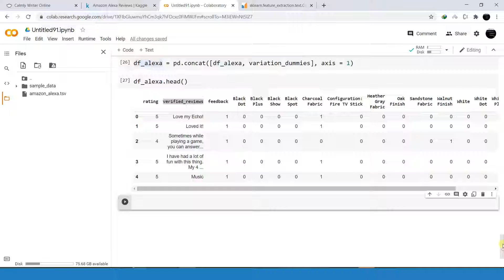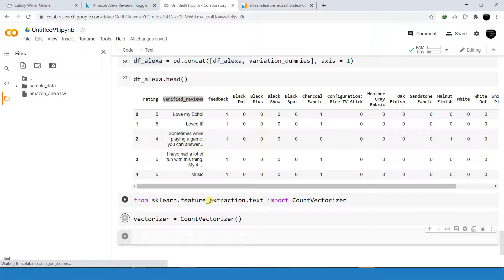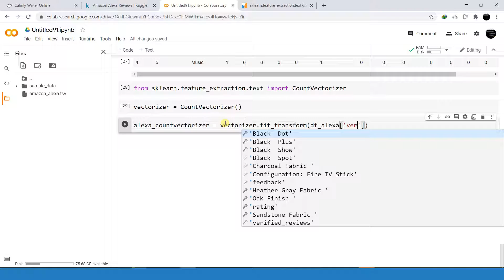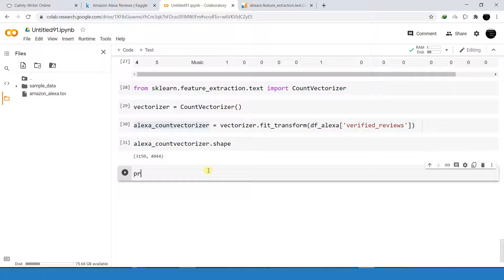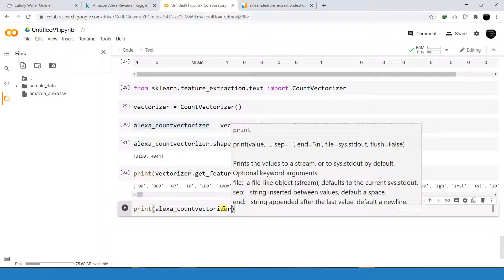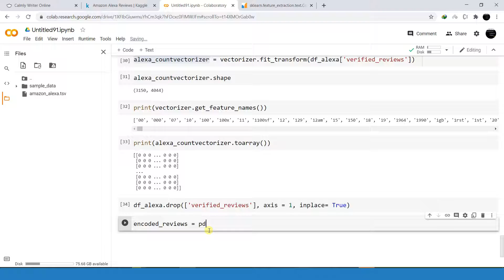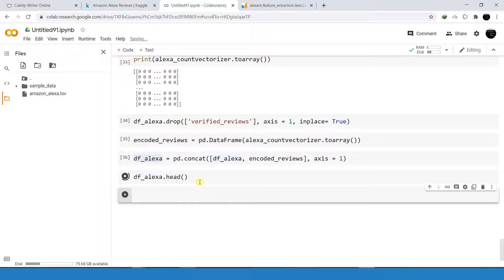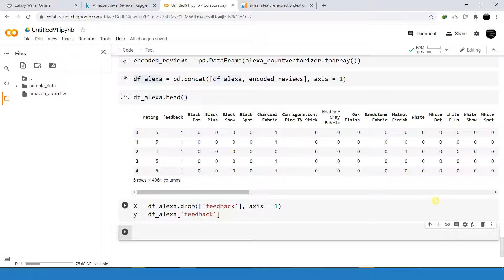28. Machine Learning - Classification - Decision Trees and Random Forest